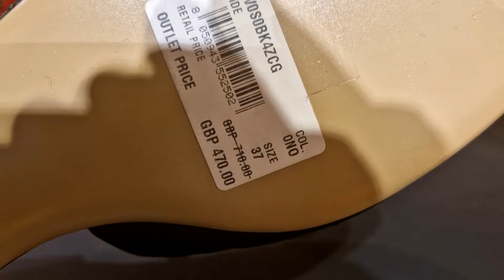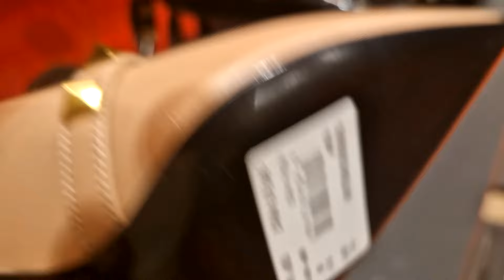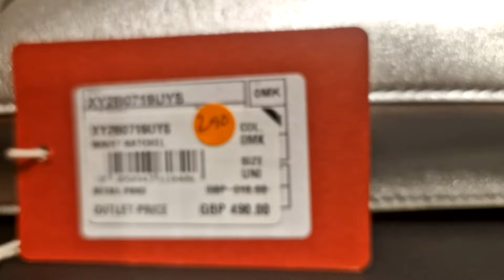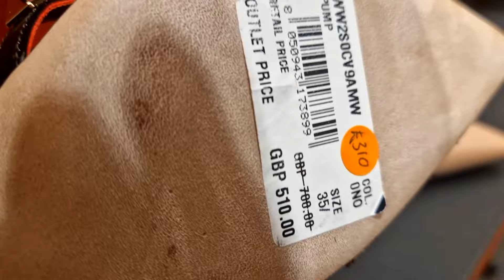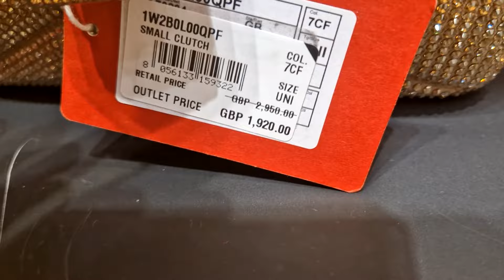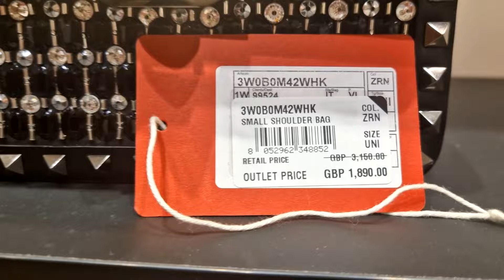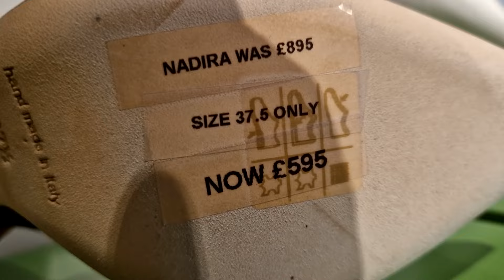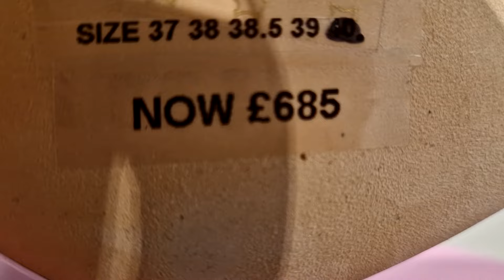Luxury Valentino Shopping at Flannels in Sheffield Video 88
This video includes luxury shopping of Valentino brand products at Flannels in Sheffield. This video also contains some clips of Monolo Blahnik from Bicester village. I hope you enjoy watching the video!